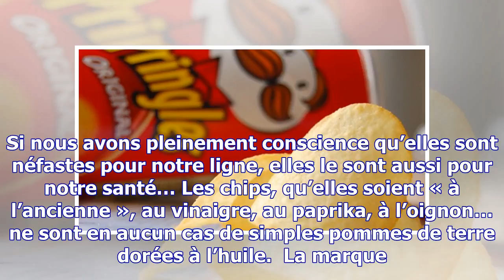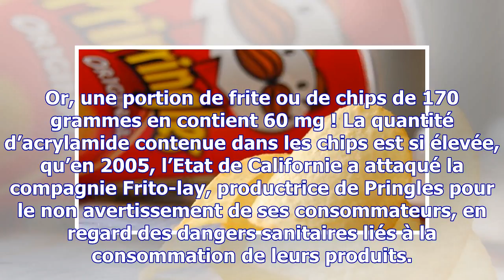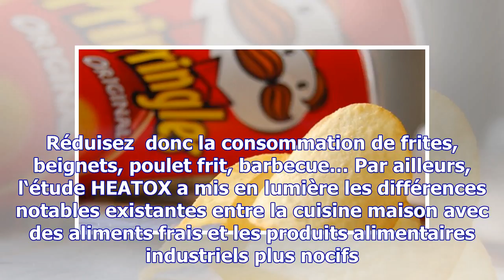Ce que font les chips à votre corps